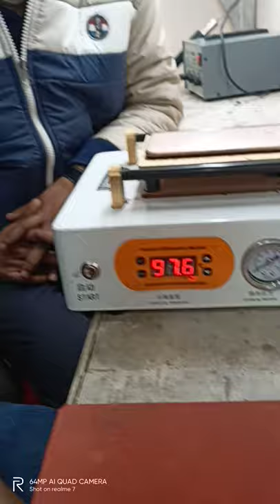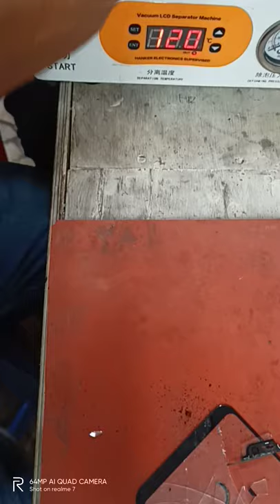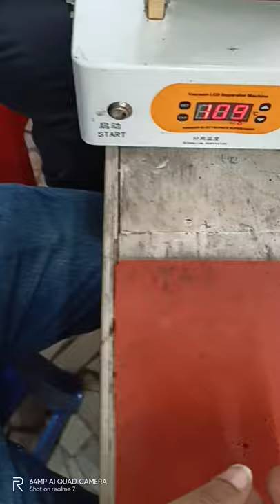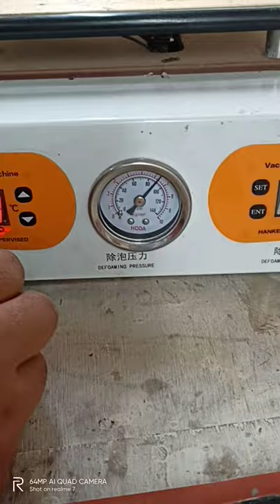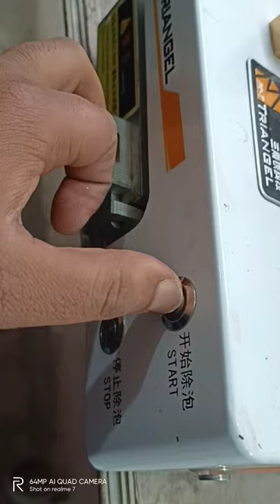How to Change Mobile Glass with A New Trick | E-Tech Institute